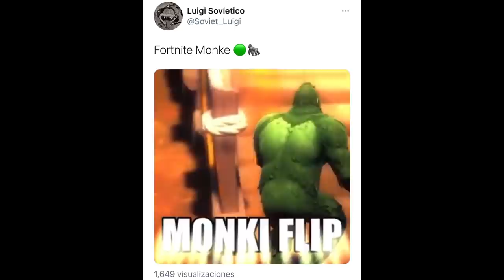CÓMO LE DECIMOS A LAS SKINS | +100 SKINS | Fortnite: Battle Royale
El día de hoy en EL GORILA SOVIETICO, veremos los como le decimos a skins viejas, SKINS NUEVAS, SKINS de PASE DE BATALLA o de la TIENDA DE FORTNITE, eso da igual, aquí veremos los APODOS que la COMUNIDAD ha dado a los diversos trajes del juego. Estos van desde PALITO DE PESCADO hasta MIDAS o SKINS OG! También se mencionan a algunos de tus YOUTUBERS DE FORTNITE FAVORITOS! Como C3jo, Chuymine, la Marmota, etc...
🦍  Usa nuestro codigo en la tienda: GorillaSovietico
🎮   Usa nuestro codigo en SCUF: Pato